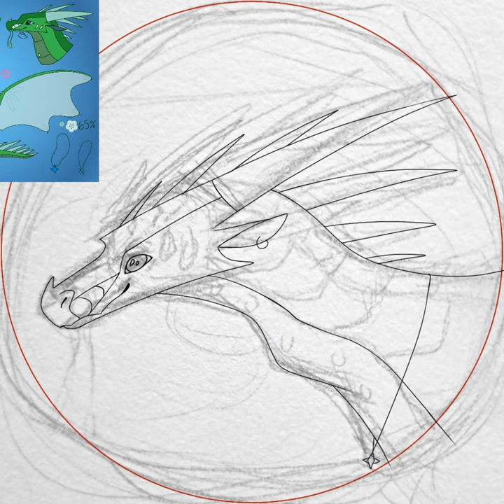New Profile Picture Speedpaint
Hi there! I was kinda getting sick of my old icon, so I decided to draw a new one! I really like the asthetic of this one. I like the style and the lighting too. I all around like this one way more than the old one.

Stay safe!